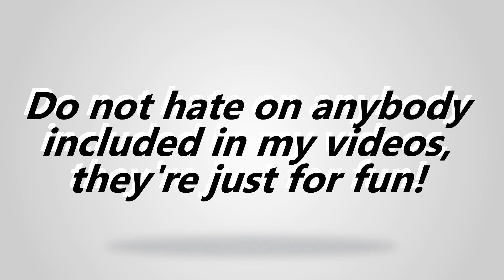Mukbangers eating like it's their LAST MEAL